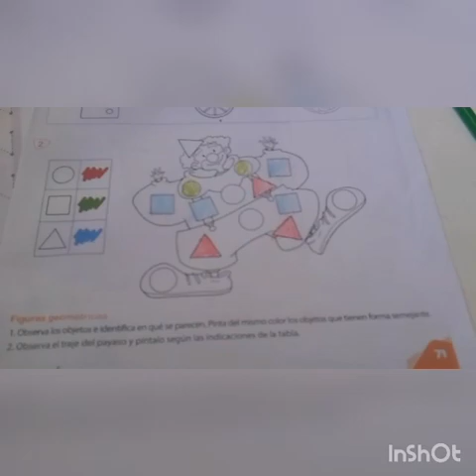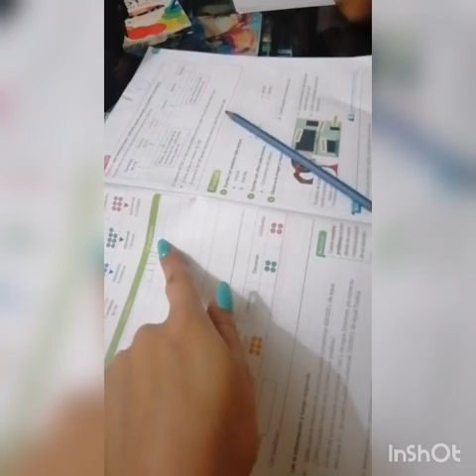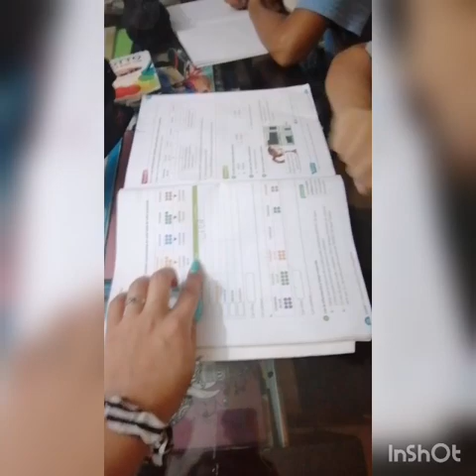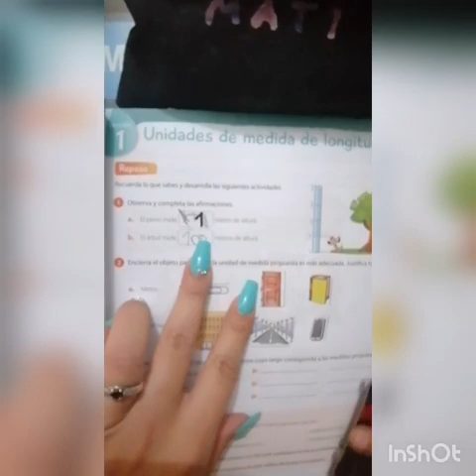TDAH - Significado y role playing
Video explicativo sobre el TDAH y juego de roles, actuación.